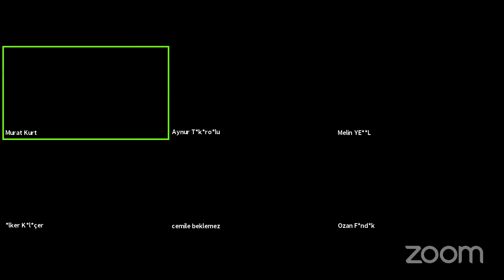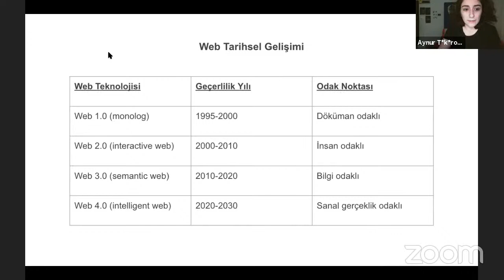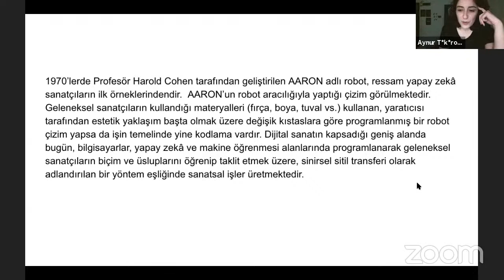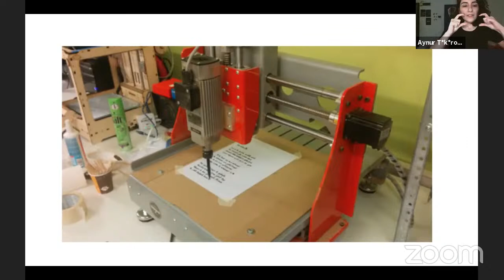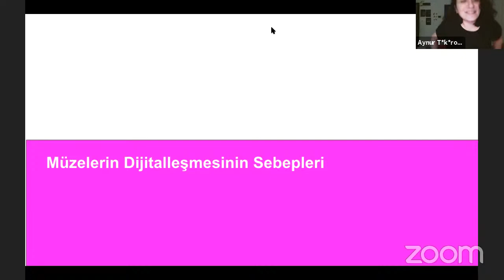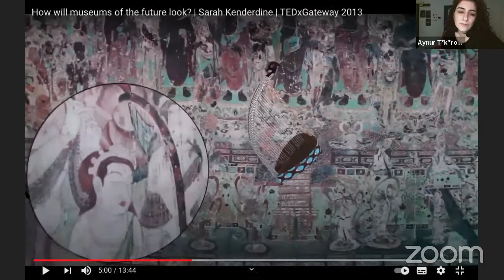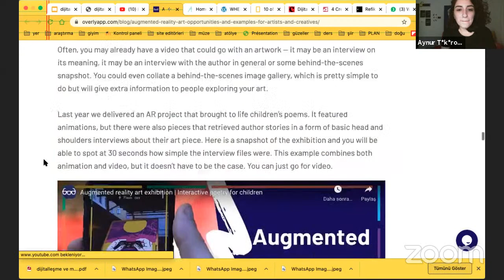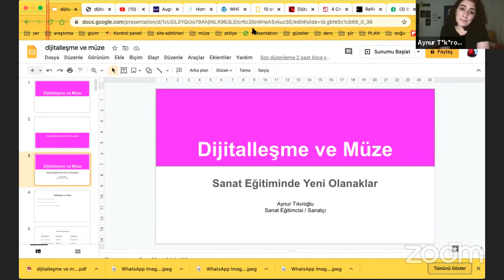DOEwA - XXIII - Aynur Tıkıroğlu - Sanat İle Geliştirilen Çevrim İçi Eğitim - Dijitalleşme veMüze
Kültür için Alan tarafından desteklenen ve İZEK tarafından uygulanan *DOEwA - Sanat ile Geliştirilen Çevrimiçi Eğitim* başlıklı projemizin XXIII. Atölyesi herkese açık olarak gerçekleştirildi.

*Dijitalleşme ve Müze* Atölyesi Eğitmen: *Aynur Tıkıroğlu*
Tarih: *24 Şubat 2021, Çarşamba, 20:00*

Meeting ID: 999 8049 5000 (Şifre yok)